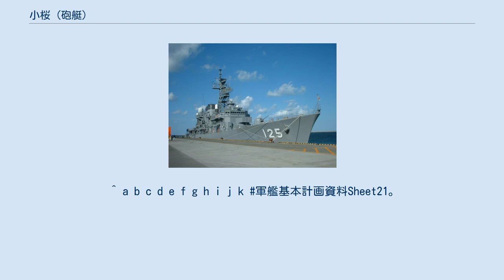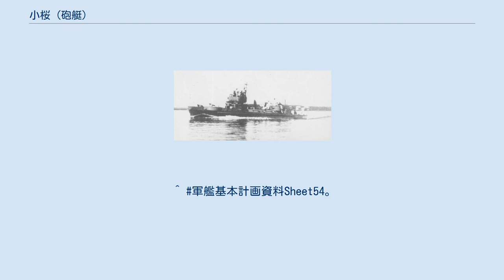小桜 (砲艇)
小桜（こざくら）は、日本海軍の砲艇。
正式には雑役船中の交通船に分類された。
同型艇「白梅」。
 1932年（昭和7年）に誕生した満州国は海軍を設立し、松花江と黒龍江の警備用に播磨造船所に4隻の砲艇を注文、播磨造船所はハルピンにドックを持った工場を開設して、日本で建造した船を現地で組み立てた。
一方日本海軍は1933年（昭和8年）になり駐満海軍部を新京に、臨時海軍防備隊をハルピンに発足させ、満州国海軍の指導と同方面の警備を行った。
そのため日本海軍も播磨造船所に砲艇を2隻注文、建造された。
播磨造船所の建造番号は217と218で、両船とも1935年（昭和10年）8月25日にハルピンで竣工した。
 船種、船名、所属は同年11月26日に船種：交通船（三十瓲）、船名：「小桜」「白梅」、所属：呉海軍港務部（臨時附属）、共用先：臨時海軍防備隊と定められた。
 竣工後の2隻は同方面の警備に従事していたようである。
1938年（昭和13年）になり日本海軍は同方面から撤退し、臨時海軍防備隊も廃止となった。
その後の2隻の動静は不明であるが、「白梅」は大戦中に廃船、「小桜」は終戦時にまだ在籍していたと言われる。
^ a b c d e f g h i j k l 写真日本の軍艦第14巻182頁。
^ a b c d e f g h i j k 軍艦基本計画資料Sheet21。
^ Ref:C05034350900「第３８１４号 １０．９．１３ 定数外消耗兵器供給の件 臨時海軍防備隊」第2画像。
 ^ 本船の船名を定めた昭和10年11月26日付 海軍大臣官房 官房第2749号ノ9では「読み」は記されていない。
 ^ 昭和10年11月26日付 海軍大臣官房 官房第2749号ノ9。
同通知は「昭和10年11月26日付 海軍公報 （部内限） 第2206号」に収録されている。